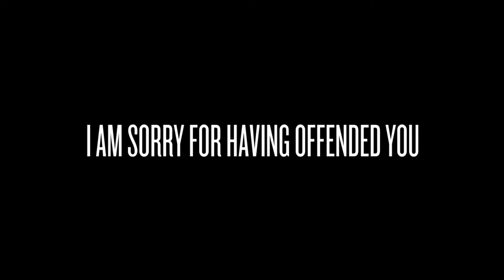A.L. Mengel's The Blood Decanter - Act of Contrition Trailer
A.L. Mengel's Supernatural masterpiece was considered for the Bram Stoker Award.